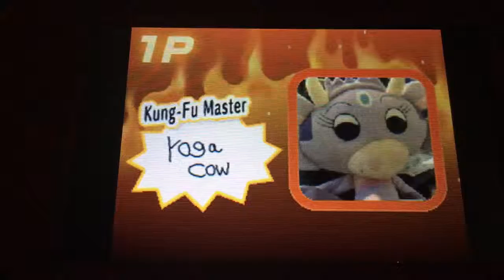Mikayla's All Star Photo Dojo - Winnie The Pooh Gameplay